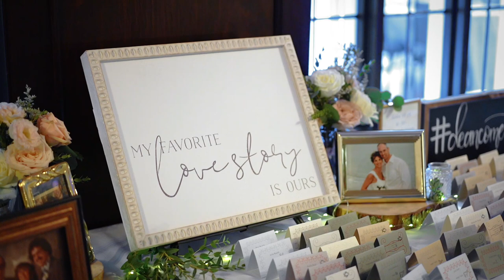“I Chose You” Father of the Bride Tells the Story of Adopting His Daughter| Emotional Wedding Speech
Imagine yourself going in for an interview for a job you really want. You’re probably really sweaty and nervous.  Now imagine that your future husband is the one conducting the interview.  Talk about pressure! Of course Maddie didn’t know that Bobbie would become her future husband at that moment but that is how they met.  Bobbie was the one that convinced his team to hire Maddie for the job.  Their relationship blossomed and the rest is history.

00:00 Father of bride speech
00:50 Emotional wedding vows to husband
01:08 Wedding vows to wife
01:26 Funny wedding vows
01:54 Wedding vows that will make you cry
03:14 Drone shot of Hotel Northland wedding venue
03:17 Emotional Father of the bride speech
03:47 Dance with father of the bride
04:15 First look with father of the bride
04:45 Father of the bride tells the story of adopting his daughter
06:21 Bride comes down the aisle
06:55 Send off and first kiss
08:53 Interior wedding setup Hotel Northland
09:19 First dance between bride and groom and ending

Filmed By Post Wedding Films | Green Bay Wedding Videographers

Hotel Northland Wedding
“Everyday you make me feel loved, everyday you make me feel special, everyday you make me feel like I’m the only person in your world.” These were part of the vows Maddie spoke to Bobby during the ceremony and let’s just say our hearts melted when we heard this. These two are some of the kindest people who would do anything to make sure everyone at their wedding was having a great time and boy did they ever. Maddie and Bobby, we loved everything about your day at the Hotel Northland in Green Bay including your vows, your dogs, and of course your dance moves! Congratulations you two! Welcome to the married club!

Green Bay Wedding Venue
Looking for a Green Bay wedding venue? Consider having a Hotel Northland wedding.  Hotel Northland is a stunning hotel in downtown Green Bay located near the river. This hotel exudes old time charm and class providing your guests with the perfect flashback to the 1920s with a modern twist. The basement bar is decked out with pool tables and even a bowling alley, giving your guests a perfect space to hang out in while the venue gets transformed for the reception. We love weddings at the Hotel Northland and we highly recommend this venue if you want to wow your guests and give them the perfect night out on the town!
Amazing Vendor Team:
Green Bay Wedding Videographers: Post Wedding Films

If I Could - CHPTRS
Hoping- Markus Huber
Everyday-Joshua Nichols

MB01QXMS7T1BKN2